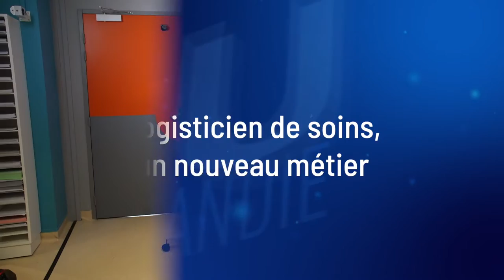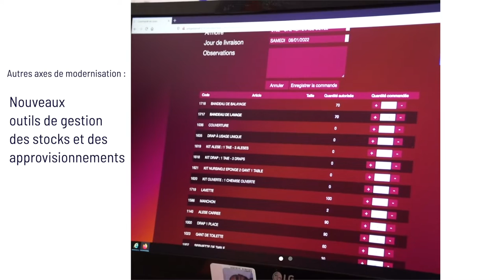Logisticien de soins : un nouveau métier à l'hôpital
Dans le cadre du plan de modernisation logistique, un nouveau métier voit le jour à l’hôpital : logisticien de soins. L’objectif, confier les activités logistiques afférentes aux soins à une personne dédiée pour permettre aux soignants d’être plus près du patient.

Réalisation : Direction de la communication
Journaliste : Mathilde LAPOTRE
Cameraman-monteur : Christophe DUVAL